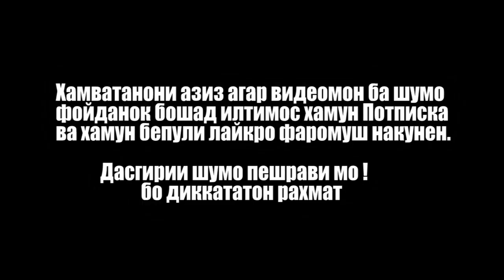Қурби Асъор Имруза 22.08.2023.рубл дар Тоҷикистон#қурбиасъорнг